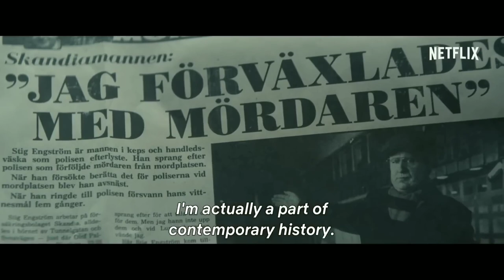Top 7 Best Web Series in hindi dubbed available on Netflixamazon prime 2021 Best Web Series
Your Quotes :-🔍
1) Top
2) Best action movies on netflix
3) action movies
3) top 10 action movies
4) romantic action movies
5) South romantic action korean
6) best romantic action movies
7) Best movies 2023
8) Best action movies on amazon prime
9) top 10 movies
10) action romance movies
11) movies
12) Top 10 movies on Netflix
13) top 10
14) Best movies
15) Best movies of 2023
16) top 10 action thriller movies
17) Top 10 korean web series in hindi
18) best action romance movies
19) top 10 best action movies
20) top 10 action adventure movies
21) Top 10 adventure movies
22) best action movies 2023
23) African movies
24) top 10 action hollywood movies
25) top 10 romantic action movies of the 2000s
26) Top 10 best movies of 2023 so far
27) best action movies on amazon prime